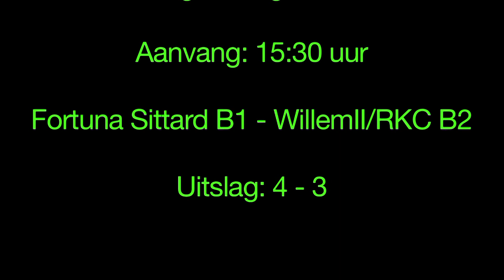2010-08-28 U17: Fortuna Sittard - Willem II / RKC